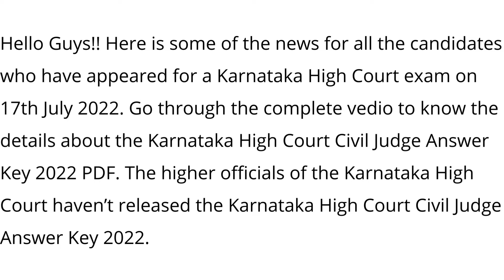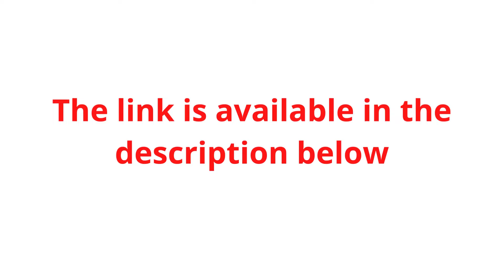Karnataka High Court Civil Judge Answer Key 2022 PDF